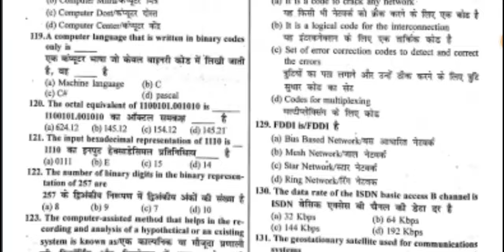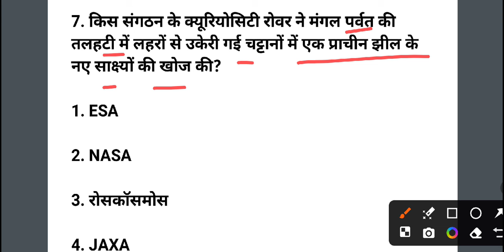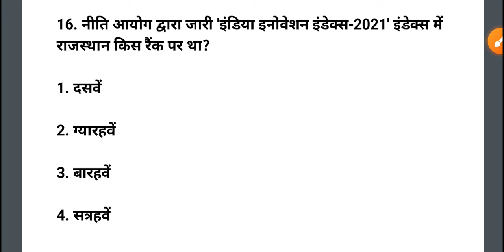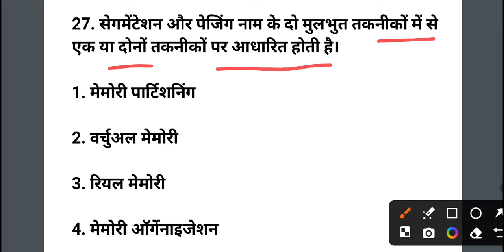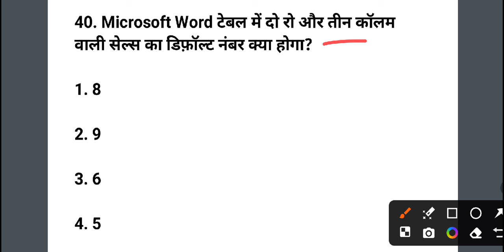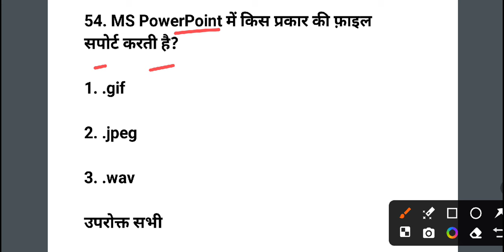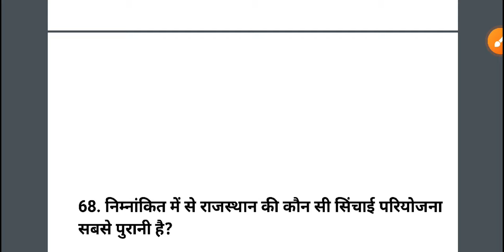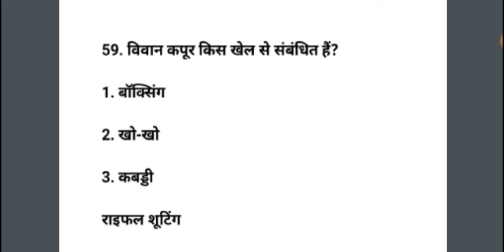Rajasthan Suchna Sahayak Model Paper 2024 | Information Assistant Mock Test 2024 | Practice Set #13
suchna sahayak mock paper solution,suchna sahayak paper solution
suchna sahayak classes
rajasthan suchna sahayak current affairs
suchna sahayak mcq
suchna sahayak classes 2023
suchna sahayak 2023 computer
suchna sahayak computer classes
informatics assistant mock test
suchna sahayak mock test
informatics assistant classes
informatics assistant
suchna sahayak 2023 mock test
informatics assistant test series
information assistant
information assistant 2023
rsmssb information assistant
rajasthan ia mock test,information assistant model paper
informatics assistant model paper 2023
suchna sahayak mock test solution
information assistant mcq
rajasthan information assistant mcq
suchna sahayak exam date
suchna sahayak latest apdate
suchna sahayak model paper by Anvira education
suchna sahayk mock test pathsala it exams
suchna sahayak 21 January paper